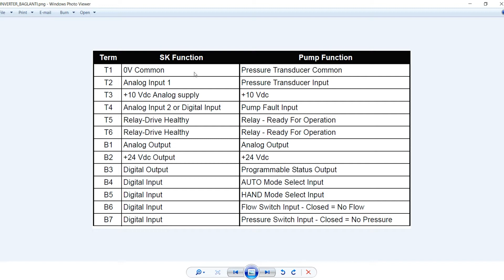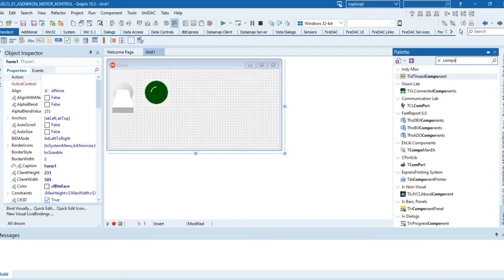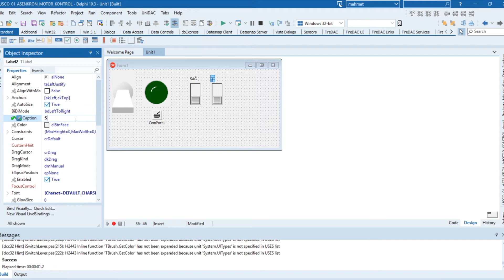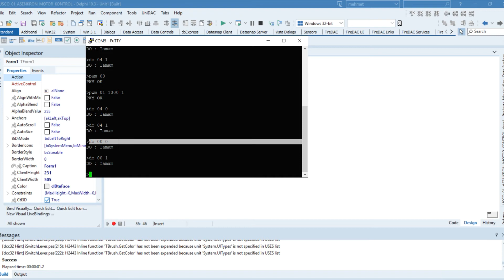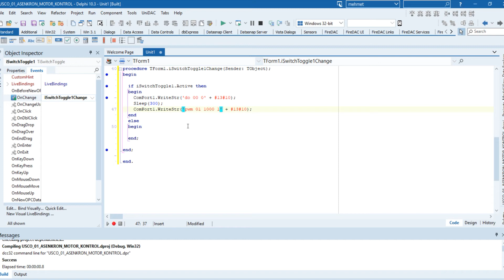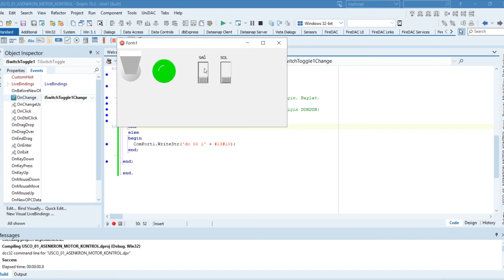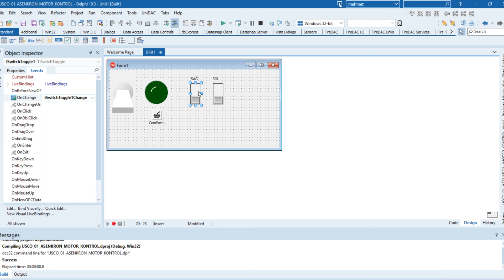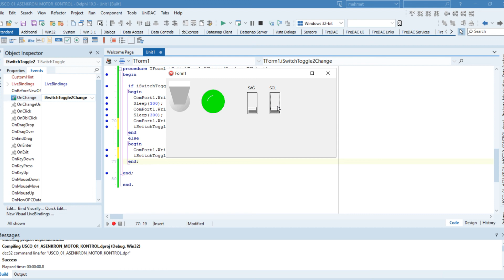Mehmet GÜVERDİK Eğitim Platformu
Elektronik ve yazılım uygulamaları. USCO 01 gömülü sistem ile Inverter kullanarak Asnekron Motorun çalıştırma uygulaması Delphi ile yapıldı.